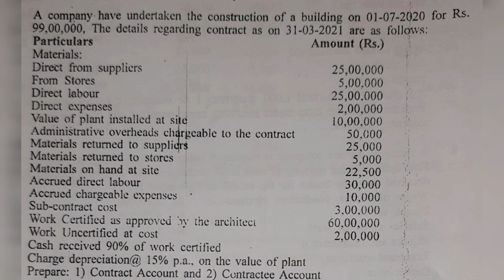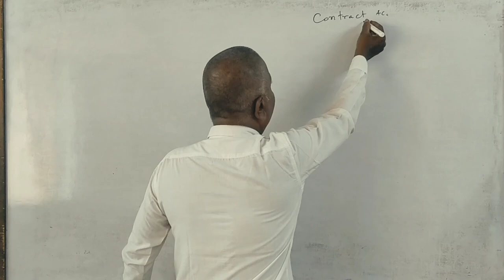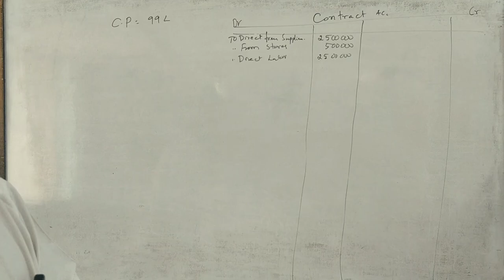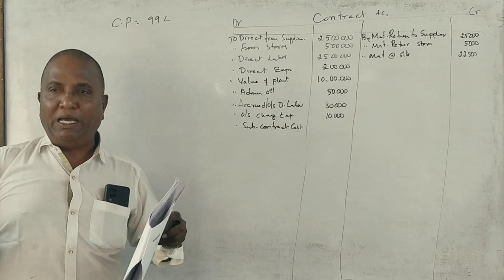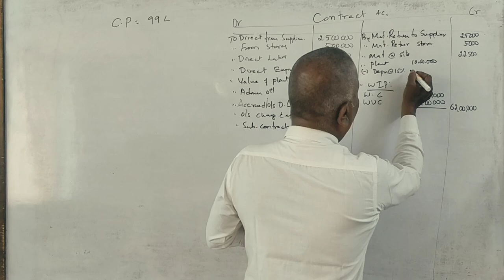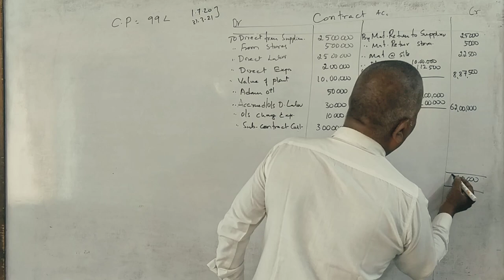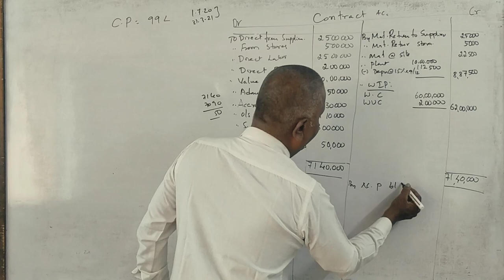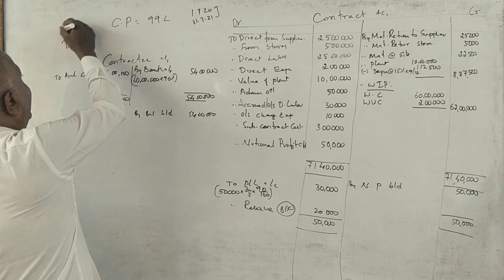Contract Costing (MTCA/CM) PART 20 - B.COM 2022 Question Paper 15 Marks By Srinath Sir